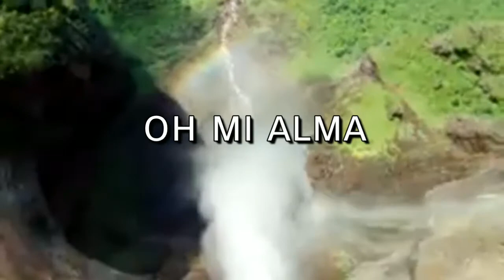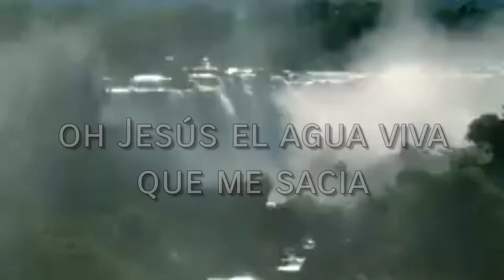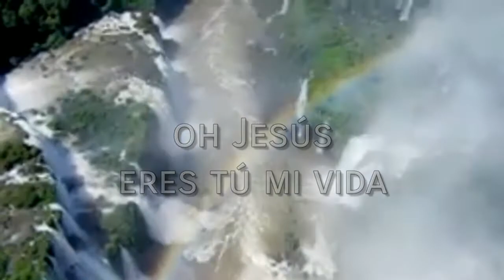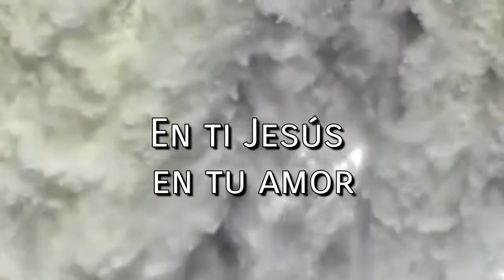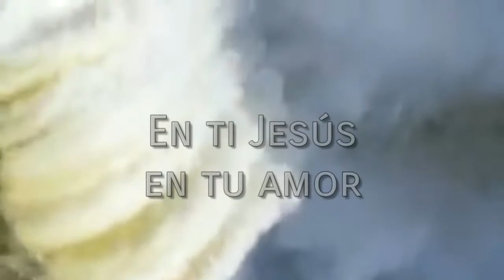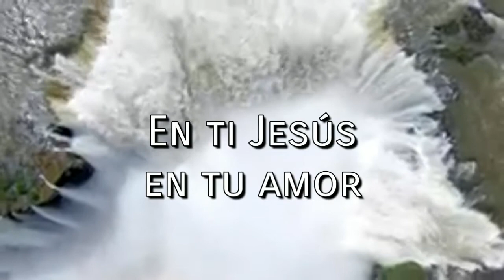Arraigado | Desde Casa | VERSION ACÚSTICA | Letra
Letra y Música por Jonathan & Sarah Jerez

[Verso 1]
Como ciervo que brama por las aguas
Así anhela por ti, Señor, mi alma, oh mi alma
Como árbol plantado junto a aguas
Así mi ser se deleita en tu Palabra, tu palabra
Tu palabra

[Pre-Coro]
Que tu Espíritu dé vida a la semilla en mi interior
Y tu Palabra eche raíz en lo profundo de mi corazón

[Coro]
Mantenme firme y arraigado
En ti Jesús, en tu amor
Toda mi vida rebosando
De gratitud y adoración

[Verso 2]
Oh Jesús, el Agua Viva que me sacia
El deleite y el reposo de mi alma, de mi alma
Sobre ti me plantaré todos los días
Tú serás el fundamento de mi vida, de mi vida
Oh Jesús, eres tú mi vida

[Puente]
Nada puedo hacer sin ti

Video y teclado por Juan López